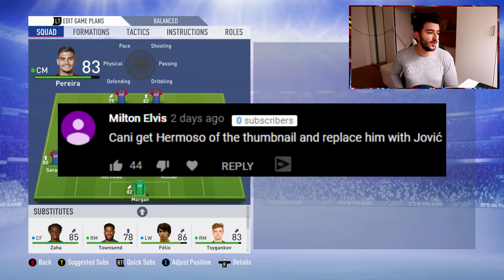FIFA 19 CRYSTAL PALACE CAREER MODE #45 - THE KING HAS RETURNED!!!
In this Crystal Palace Career Mode we are going back to a team that was the best career mode team I have ever used in the past.
The goal is to win the titles Crystal Palace have won in my past Career Mode and create legends that will be joining the Hall of Fame of Icons we have created through our series in the past.